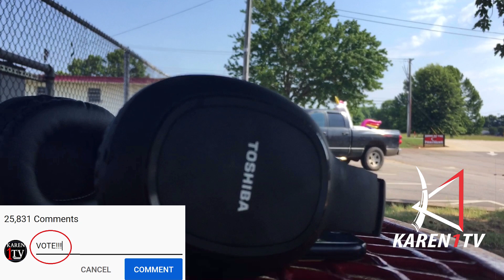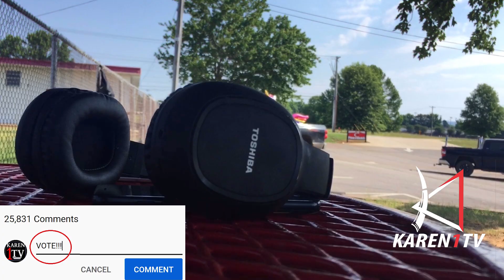Karen1TV Hip Hop Contest #26 Loyal Eh